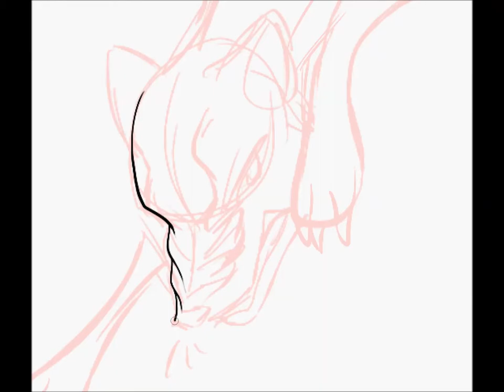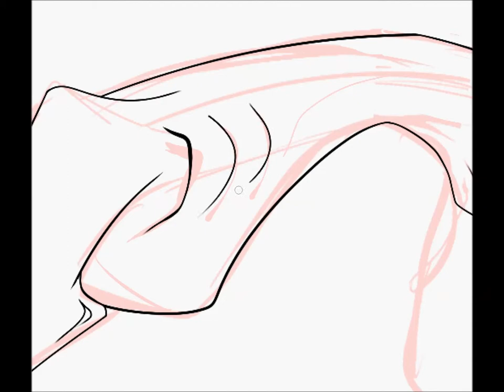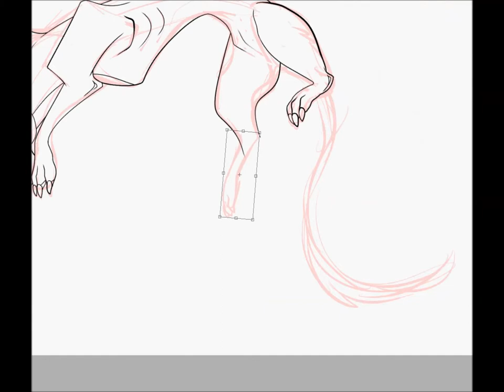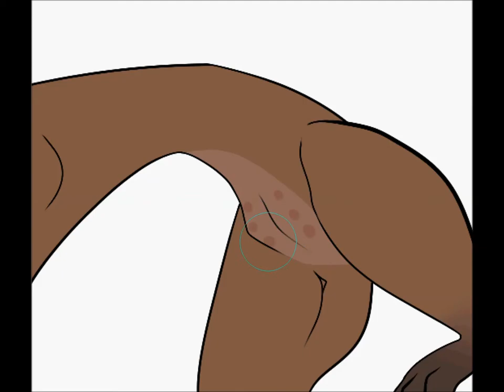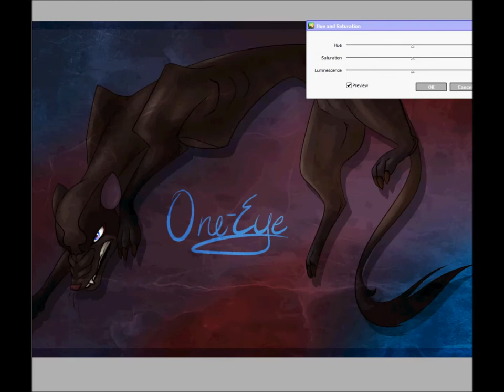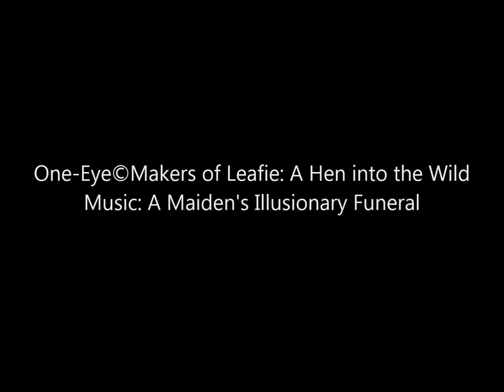One Eye Speedpaint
This is one of my favourite characters from the movie and I just had to doodle her. .3.